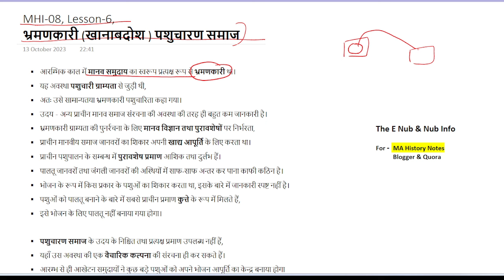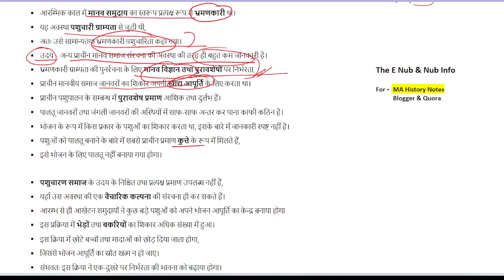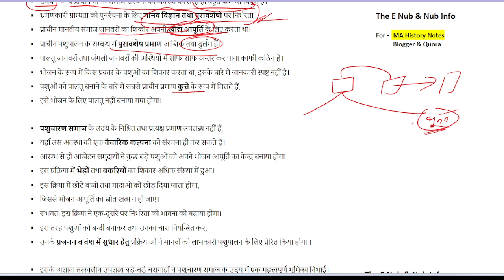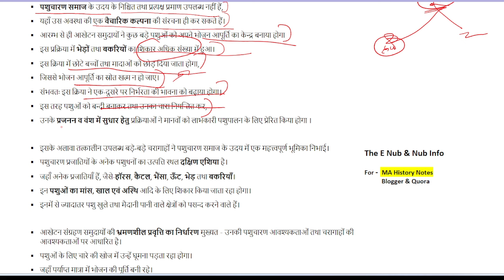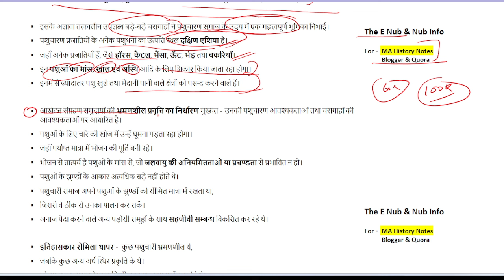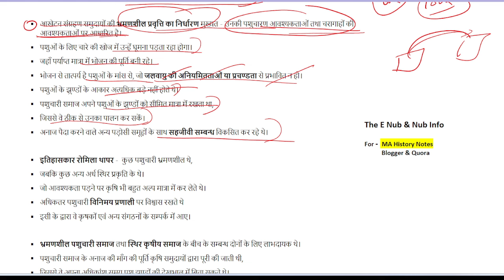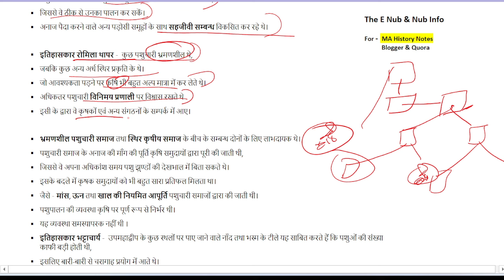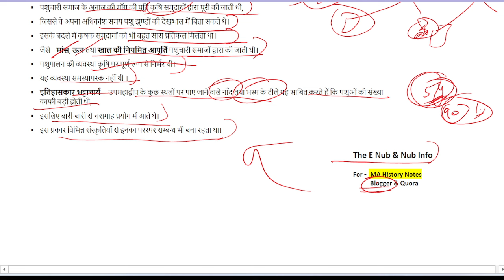MHI-08 || भ्रमणकारी (खानाबदोश ) पशुचारण समाज || Lesson - 6 || IGNOU MA History @TheENub